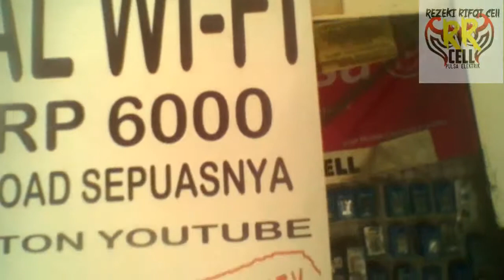BEGINI CARA WIFI AN GRATIS SEUMUR HIDUP~BAHKAN DAPAT UNTUNG RATUSAN RIBU~REZEKI RIFQI CELL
JUMPA LAGI DI CHANNEL REZEKI RIFQI CELL.

YA INDIHOME PERUSAHAAN YANG BERGERAK DI BIDANG TELEKOMUNIKASI DAN INFORMASI. COBA KALIAN MANFAATKAN JARINGAN WIFI ANDA DENGAN MEMBUKA LAPAK RENTAL WIFI. TERSERAH KALIAN MAU DI HARGAIN BERAPA PER JAMNYA. KALAU DI REZEKI RIFQI CELL SIH PER 3 JAM RP 6000. LUMAYANKAN ITUNG ITUNG INTERNETAN GRATIS DAPAT UNTUNG PULA. HE HE...

COBA DEH SARAN DARI REZEKI RIFQI CELL INI DI PAKAI JIKA KALIAN INGIN INTERNETAN GRATIS DAN BAHKAN DAPAT TAMBAHAN UANG SAKU

SALAM SUKSES SELALU BUAT KALIAN.